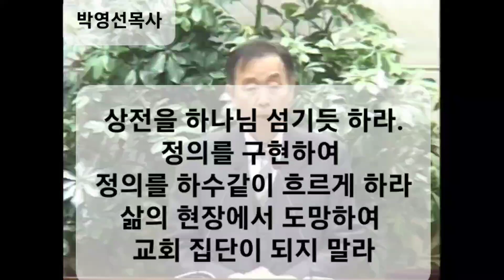1010. 상전을 하나님께 하듯하라. 진리와 생명은 나누어야 하고 비추어야 한다. 박영선목사 강해